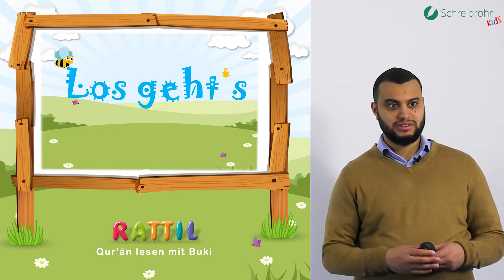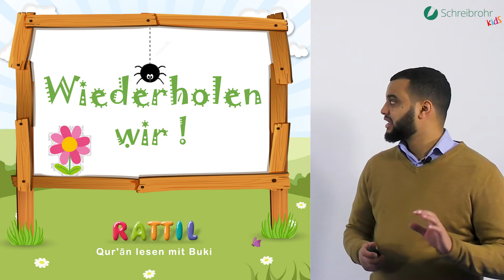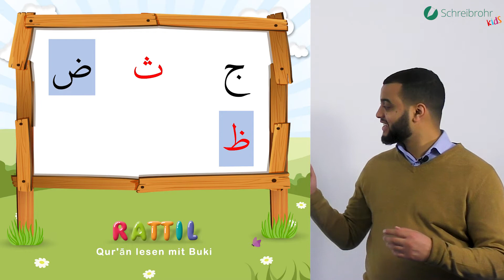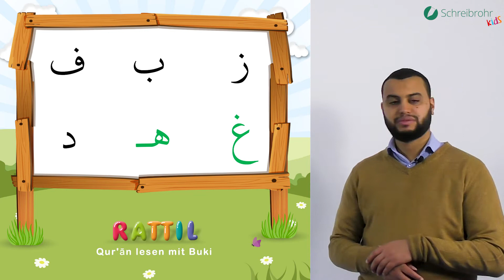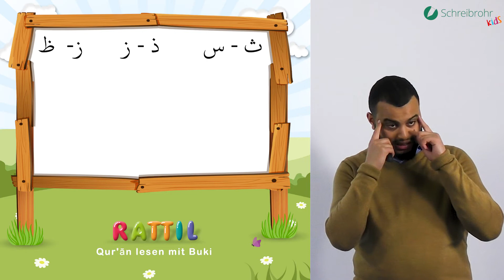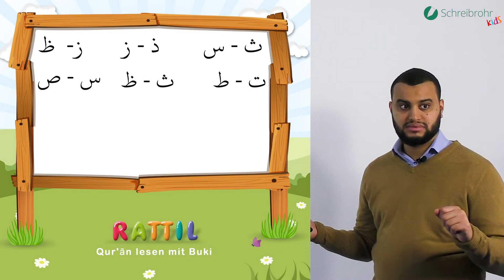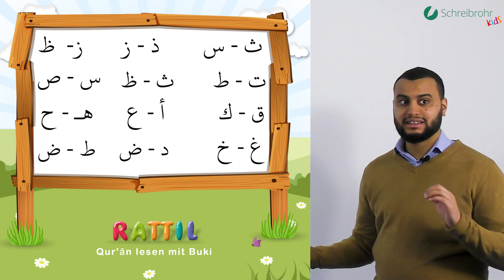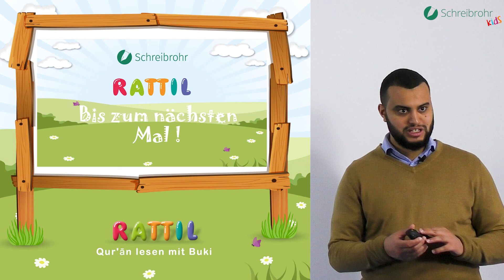Rattil: Arabisch und Koran leicht gemacht – Lektion 9 - Das arabische Alphabet